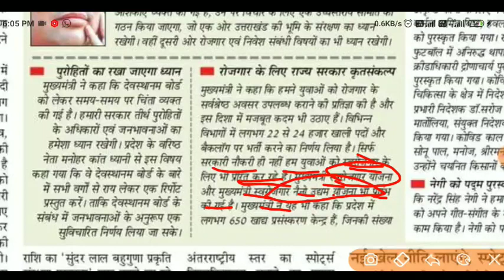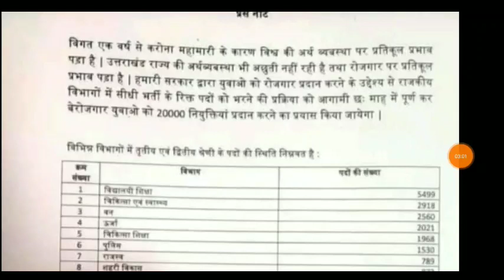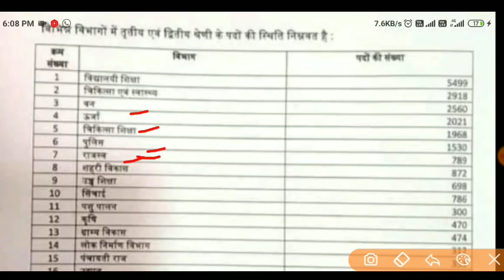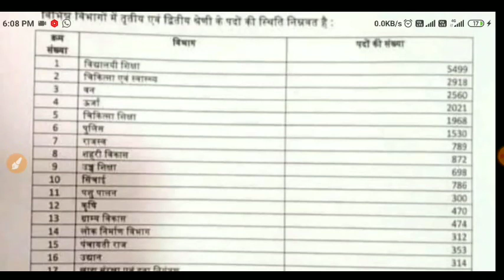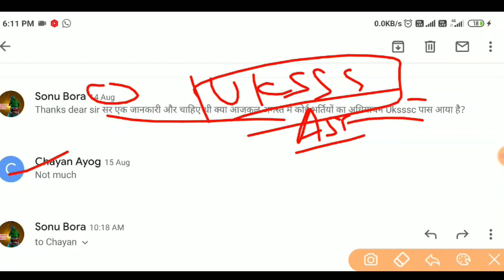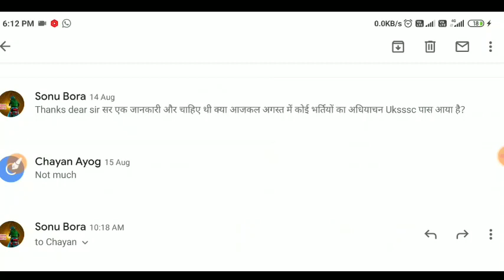उत्तराखंड 22000 पदों की भर्ती के संबंध में अध्ययन के संबंध में आयोग ने दिया अपडेट देखें पूरी जानकारी